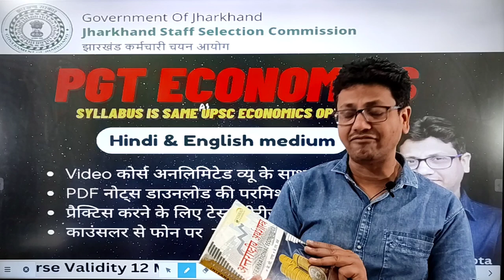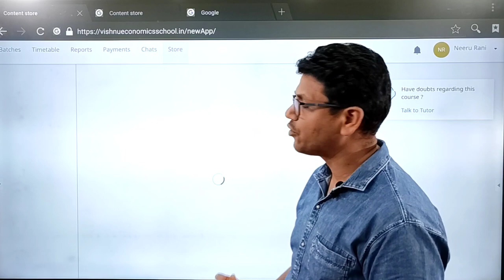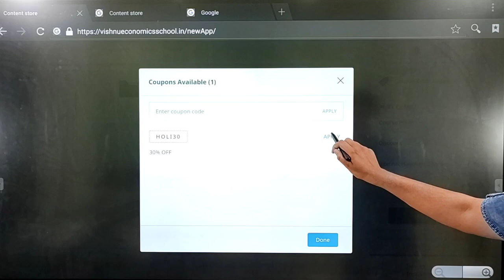JSSC PGT Economics Book List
DEMO
ENGLISH MEDIUM